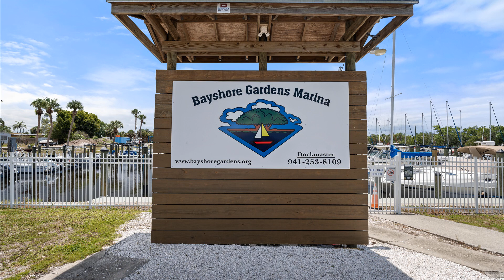6724 26th St W, Bradenton, FL